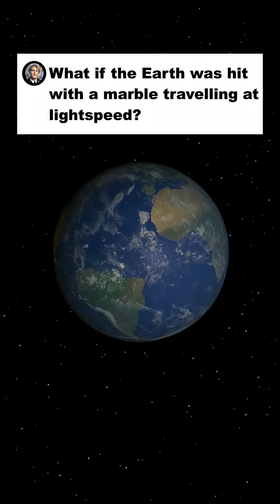What if a MARBLE travelling at the SPEED OF LIGHT HIT THE EARTH?!